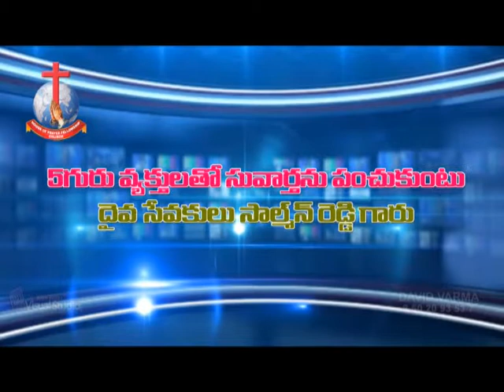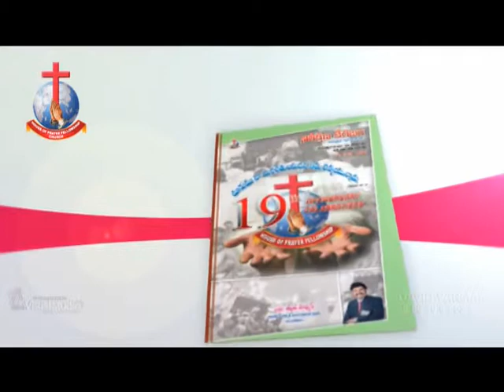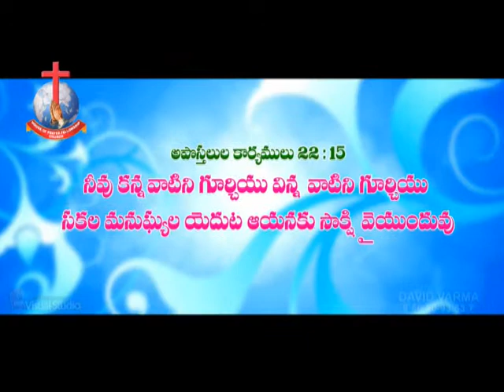Pastor.solmon msg9-Be wise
Pastor.Solmon Reddy
HOUSE OF PRAYER FELLOWSHIP CHURCH
Guntur,Andhra Pradesh,India
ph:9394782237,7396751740